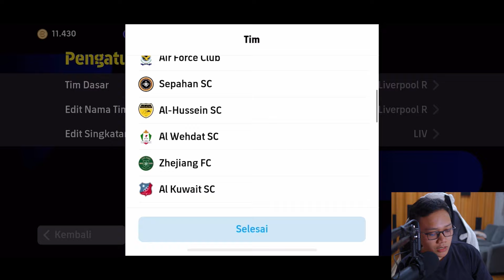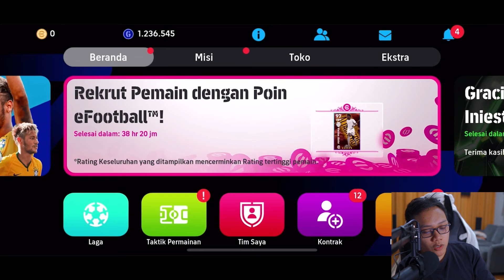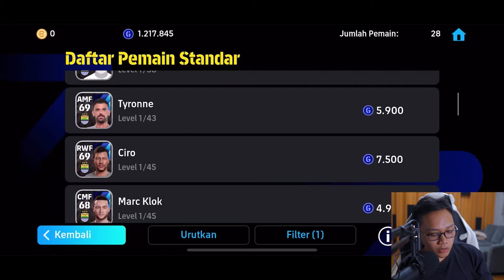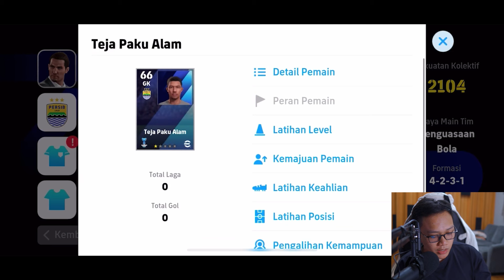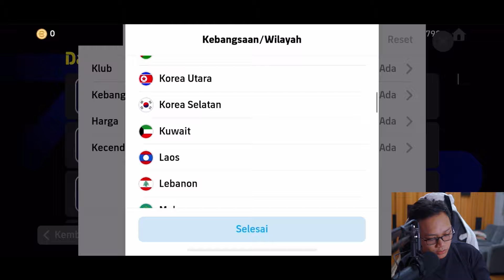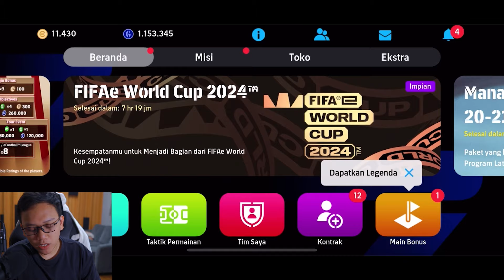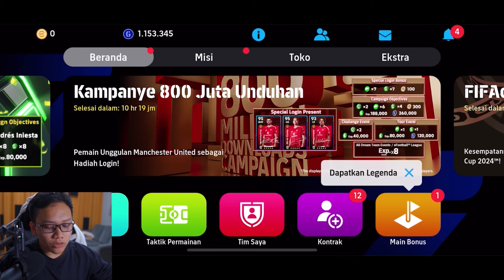AKU COMEBACK MAIN EFOOTBALL DEMI BORONG 1 SQUAD PERSIB DI EFOOTBALL!